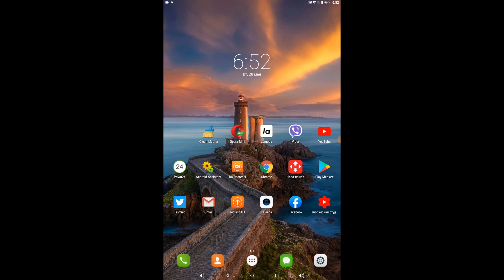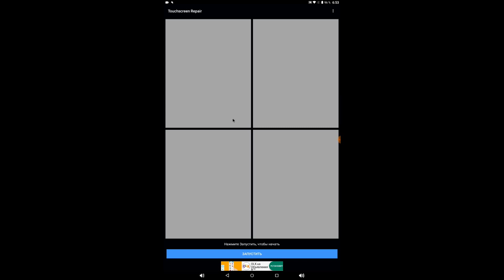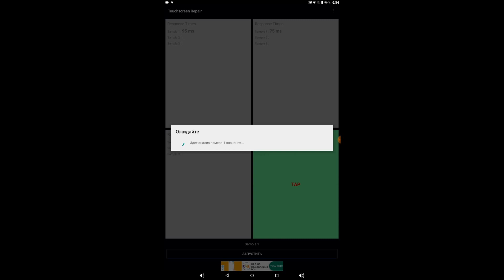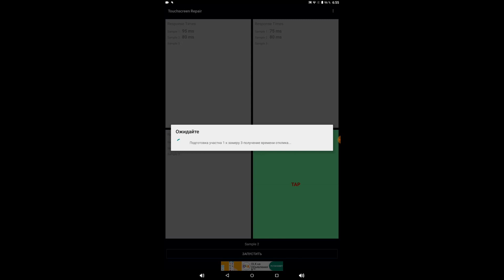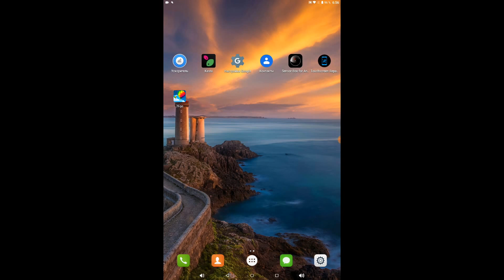Не работает сенсор,не работает тачскрин. Как откалибровать экран телефона андроид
Cовременные модели телефонов на андроид отличаются надежностью и практичностью, но и они имеют слабые стороны. Нередко владельцы девайсов сталкиваются с неисправностями тачскрина. Экран телефона может вообще не отвечать на касания, реагировать в некоторых областях, либо выполнять команду с задержкой. Что делать, если сенсор телефона не реагирует на прикосновения Если причина не серьезна можно сделать калибровку экрана андроид с помощью приложения Touchscreen repair